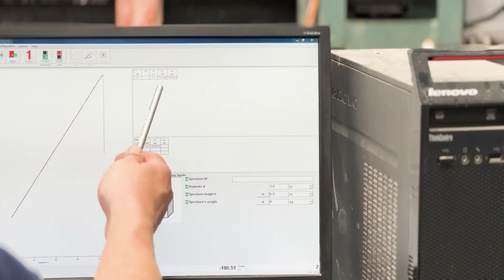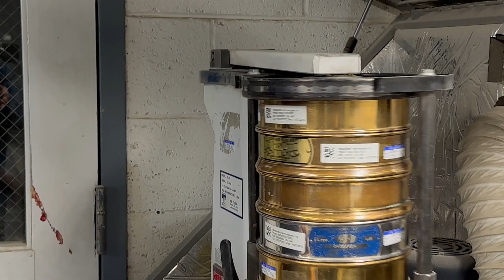CTL Group - Dave Corr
Experts Video